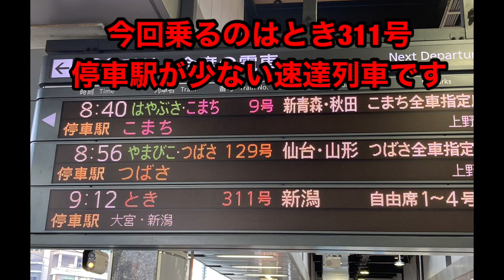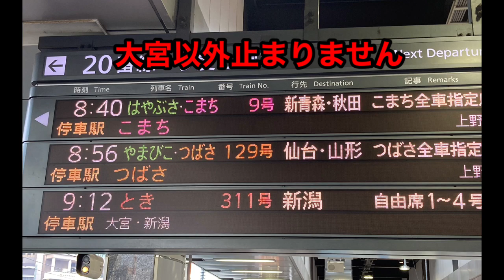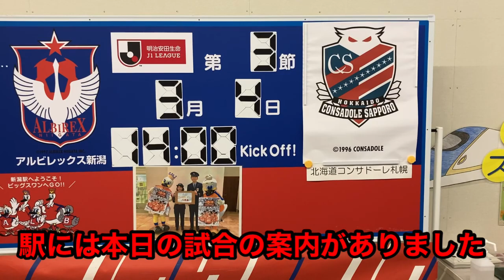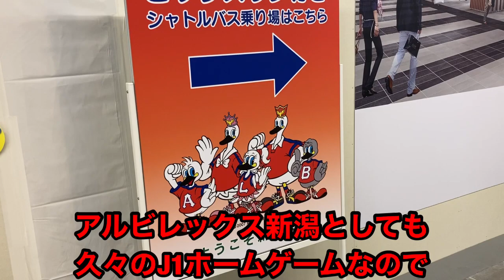【vlog】アルビレックス新潟対北海道コンサドーレ札幌デンカビックスワンスタジアム遠征記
2023.3.4新潟のデンカビックスワンスタジアムで行われた明治安田生命J1リーグ
アルビレックス新潟対北海道コンサドーレ札幌の試合を上越新幹線を使い見に行ってきましたのでその様子を投稿します。

初めて新潟まで行きましたがとても良いスタジアムでした。また行きたいです。